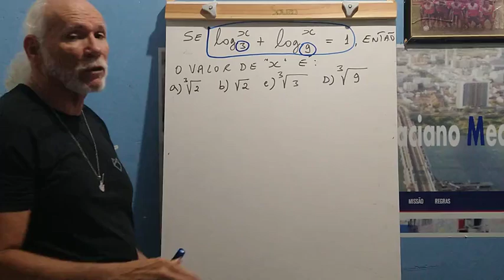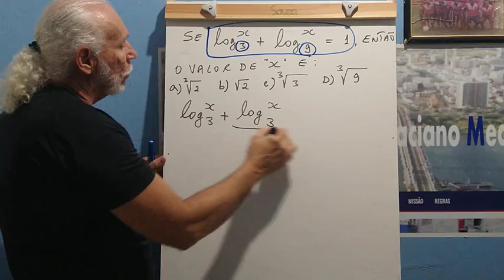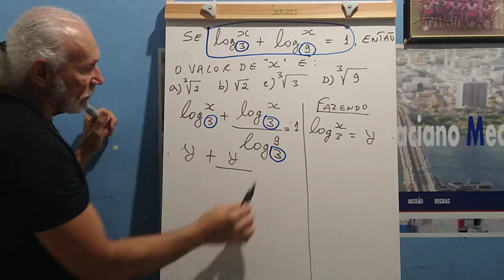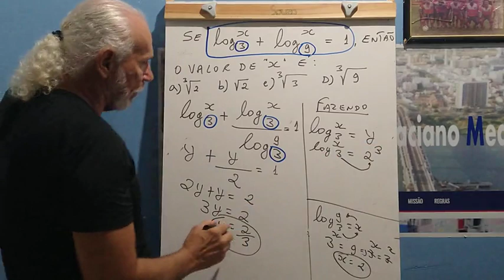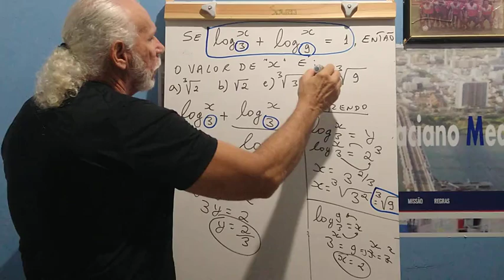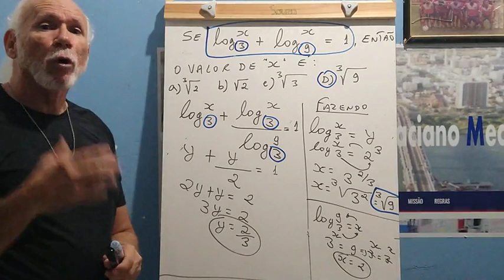RESOLUÇÃO DE EXERCICÍOS DE MATEMATICA COM O PROF.TACIANO MEDRADO